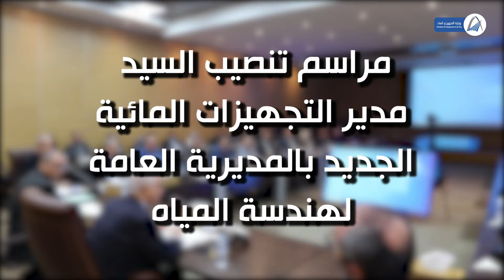تصريح السيد عبد الكبير العلواوي خلال تنصيبه مديرا للتجهيزات المائية بالمديرية العامة لهندسة المياه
"سنعمل جاهدين على تنفيذ التعليمات الملكية السامية القاضية بتسريع وتيرة إنجاز المشاريع المائية الكبرى ببلادنا لتجاوز أزمة الجفاف" .. تصريح السيد عبد الكبير العلواوي، اليوم الأربعاء، خلال مراسم تنصيبه مديرا للتجهيزات المائية بالمديرية العامة لهندسة المياه.